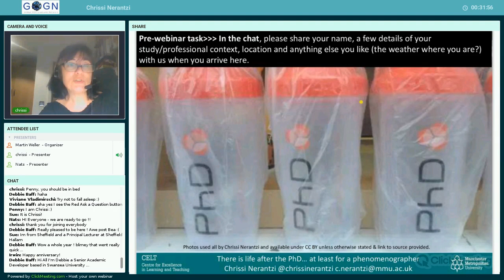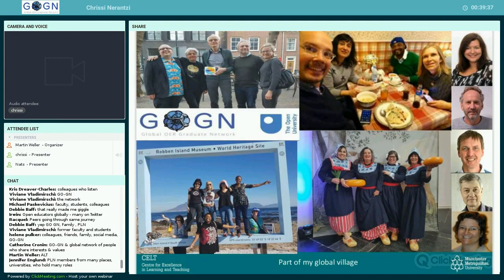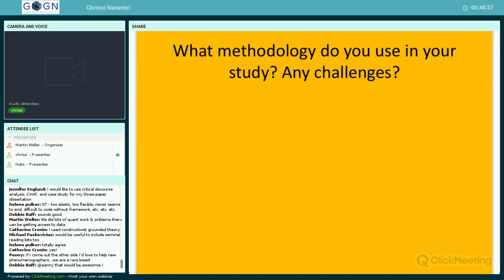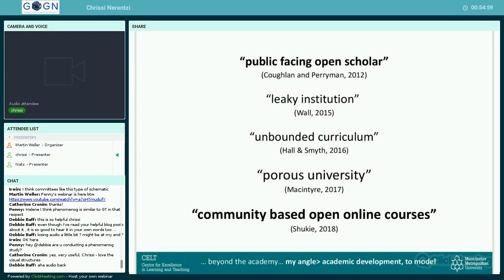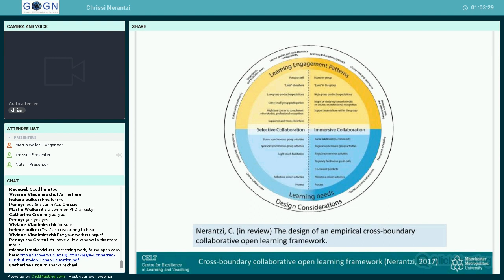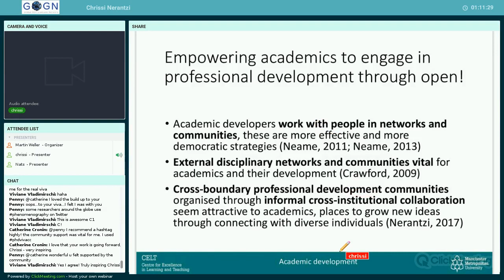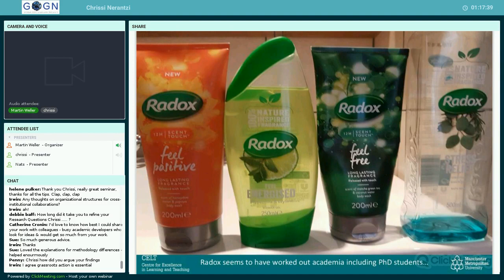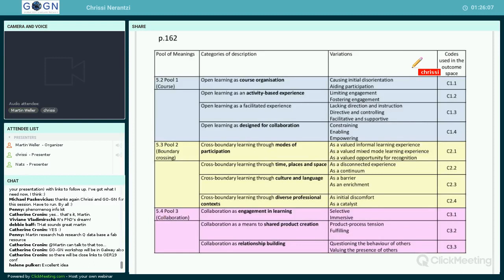There is Life after the PhD! At least for a Phenomenographer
In this webinar Dr Chrissi Nerantzi (GO-GN alumni and Principal Lecturer in Academic CPD in the Centre for Excellence in Learning and Teaching at Manchester Metropolitan University) shares with us her doctoral research milestones, the discoveries she made along the way in the area of cross-institutional academic development and collaborative open learning and where these are leading her now in the world of academic development and supporting colleagues developing in the open. Phenomenography, is a methodology developed especially for higher education research. It is a methodology that calls for action. It was the methodology used in this study. Where are the tensions and the opportunities for institutions, academic developers, academics and students?

This webinar was recorded on 4 October 2018 as part of GO-GN's firstWednesdayofEveryMonth series.